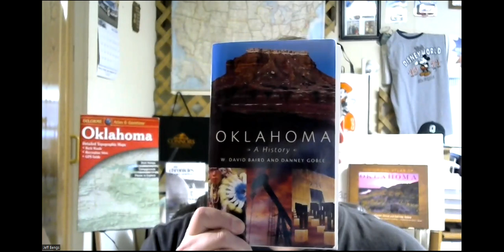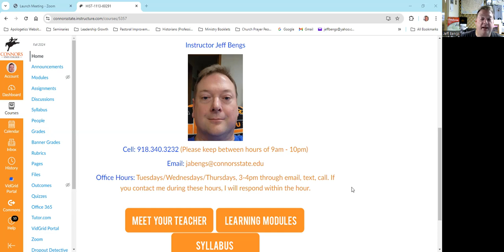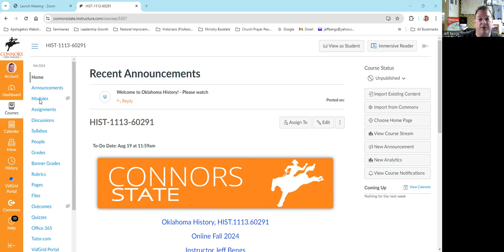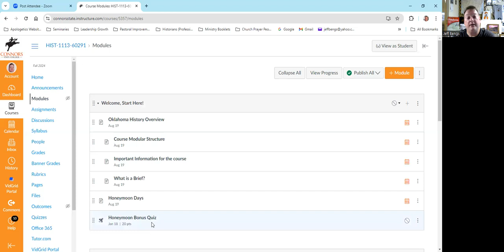Welcome to Oklahoma History!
Welcome video for students in Oklahoma History, HIST.1113.60291, offered by Connors State College online, for the Fall of 2024.